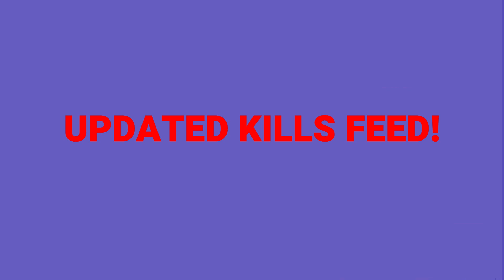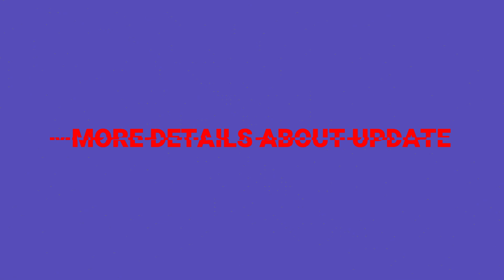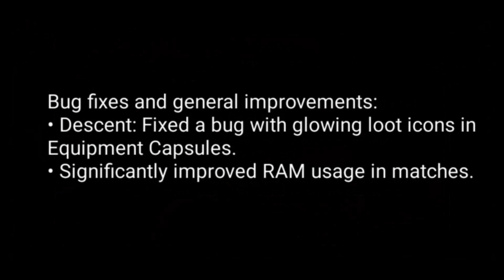NEW UPDATE & NEW MAP(DETALED ANALYSIS AND INFORMATION ON NEW UPADTE)!!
I made a complete analysis on the new update and I've pin pointed all the aspects regarding the update in this Video!

New control map is out! And I've covered almost each and every corner of the map in this video!

New fixes and improvements are too described in this Video!

Special thanks to my friend CAL(300 SQUAD PLAYER)for helping me with the video regarding Moses afterlife improvement with injector!

Time line:
0:00  Intro+What's there in new update
0:43  New map trailer
1:40  Walking through new map
4:02 Injector & Moses
5:01 Improved Kill Feed
9:17 New Roulette Mechanics
10:37 More Details on update
11:07 End Creds

LIKED THE CONTENT? GO & SUB FOR MORE INTERESTING VIDEOS LIKE THIS!